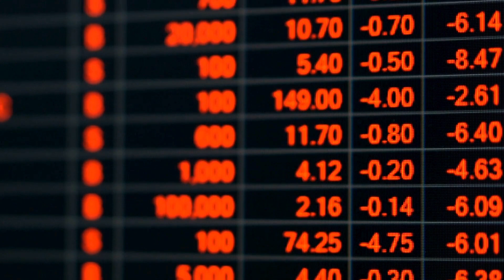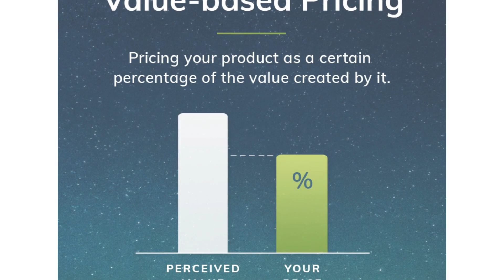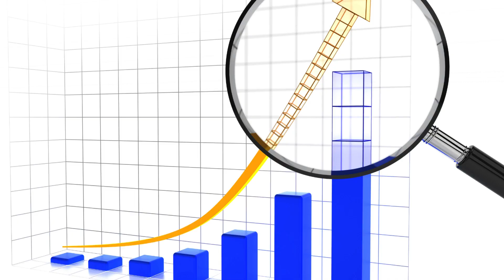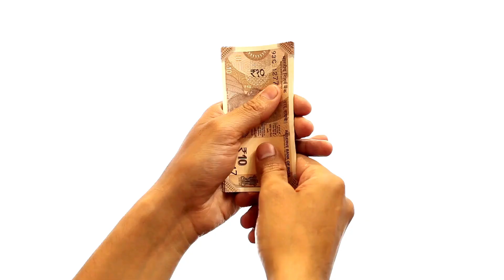Roasted Peanuts, Snacks & Namkeen | Marketing Secrets (2) | Telugu | Best Business Idea 2024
Roasted peanuts, Roasted green chickpeas, Roasted red chickpeas, Roasted cowpea, Roasted green gram, Roasted salt peanut, Roasted sunflower seeds, Roasted salt chickpeas

Strengthen your 'Business Brand' and drive 'Business Development' with our targeted strategies for 'business b to b' and 'Business to business' markets. Learn how to fuel 'Business growth' with our strategic 'Business growth strategy' and actionable 'Business growth tips'. Refine your 'Business Model' and execute a solid 'Business Plan' to maximize efficiency and profitability. Discover the advantages of 'Business Wholesale' to expand your market reach. Gain insights on 'Vyapara vriddhi' and master how to scale operations effectively with 'Vyaparam ela penchukovali'. Elevate your online presence through tailored approaches in 'Vyaparam yokka digital marketing ela cheyali' and learn innovative ways to enhance your marketing efforts with 'Vyaparam yokka marketing ela cheyali'. Each section is designed to empower your business with the tools needed for thriving in a competitive B2B environment.